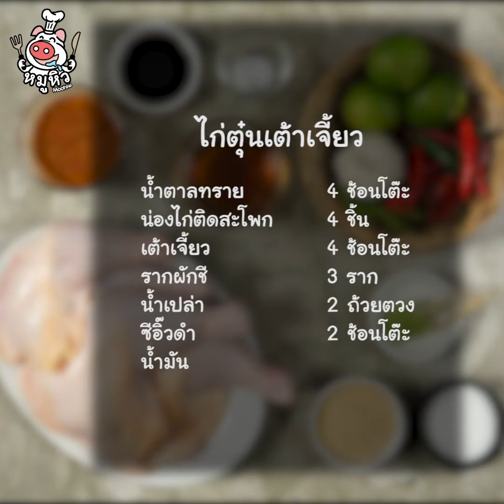[แจกสูตร] ไก่ตุ๋นเต้าเจี้ยว - สูตรลับของเจ๊หมู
ไก่ นุ่มละลายในปาก หอมกลิ่นเต้าเจี๊ยว~
หนังล่อนเป็นแผ่นๆ!! เพราะเปื่อยสุด จดสูตรจ้า

เมนูฉ่ำๆแบบนี้ห้ามพลาด "ไก่ตุ๋นเต้าเจี้ยว" สูตรตุ๋นไก่จนนุ่มละลายในปาก หนังร่อนเป็นแผ่นๆ เพราะเปื่อยสุด หอมกลิ่นเต้าเจี๊ยว เพราะเดี๊ยนเคี้ยวให้หอมกลมกล่อม

ใส่น่องไก่ติดสะโพกที่เดี๊ยนเลือกแบบไซส์ใหญ่ๆบิ๊กๆ เนื้อแน่นๆ ให้กัดฉ่ำใจไปเลยจ้า สูตรนี้เดี๊ยนบอกเลยว่า ไม่เค็ม ไม่หวานเกินไป แถมแจกสูตรน้ำจิ้มรสแซ่บให้ทานคู่ด้วย  ไปจดสูตรทำตามกันเลยจ้า

น่องไก่ติดสะโพก 4 ชิ้น

-ส่วนผสมน้ำจิ้ม
กระเทียม 10 กลีบ
พริกจินดา 15 เม็ด